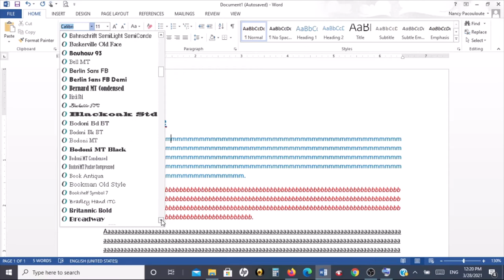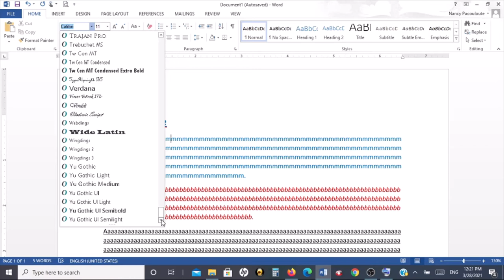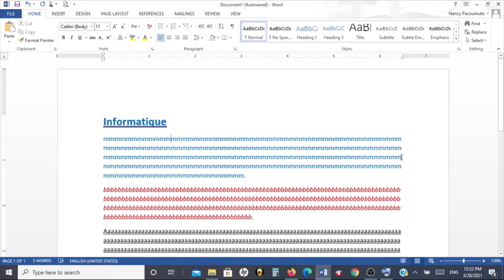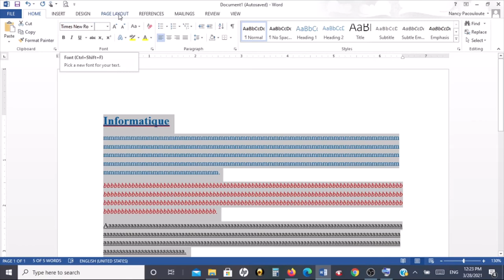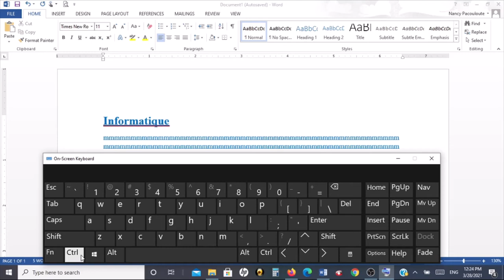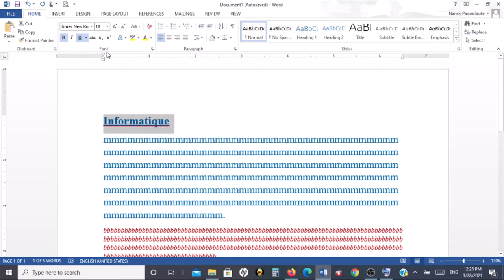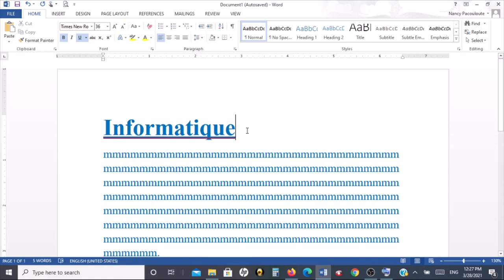Koman chanje estil e tay karakte yo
Fomasyon enfomatik san difikilte